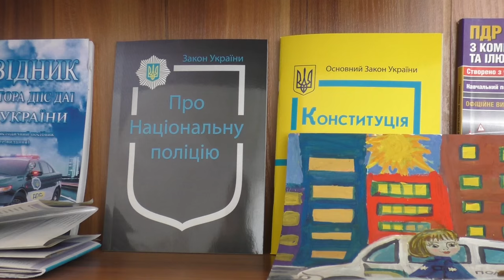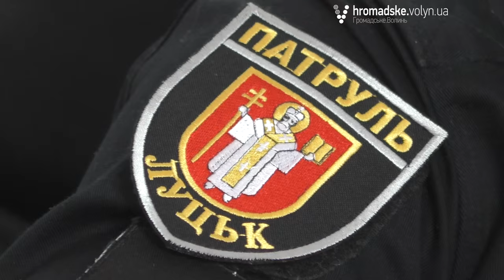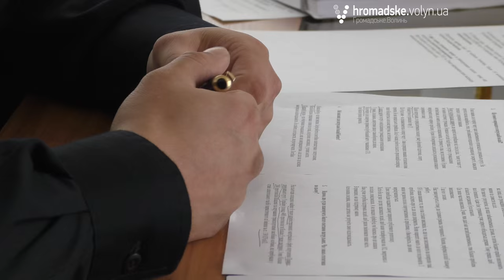Новий начальник патрульної поліції Луцька: про своє минуле життя та плани у роботі в Луцьку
Новий начальник Управління патрульної поліції Луцька Олександр Вовченко у ексклюзивному інтерв’ю «Громадському.Волинь» розповів, із чим буде найперше боротися в ході своєї роботи, та розповів як з непублічного життя перейшов у дуже публічне.

Дивіться більше у інетерв’ю Марії Доманської та Юрія Сілюка.